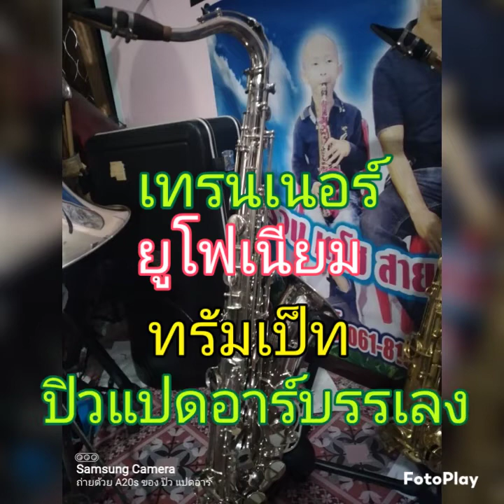เพลงมอญเพื่อชีวิต..ปิวแปดอาร์บรรเลง...